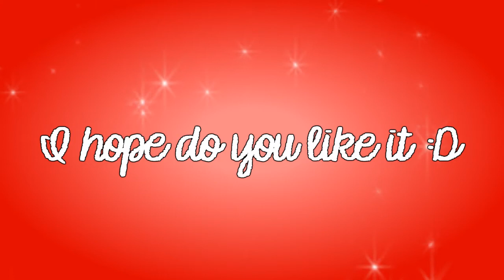☀ Gardaland ☞ Mammut on board ☀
* WARING: THIS VIDEO IS IN HD! *

:D Hello!
I'm always RedLovelyJenna ^^
The 2 of June (Republic Day), I went to Gardaland and I wanted to try to make a video of when I go on the mammut.
This attraction is my favorite and I recommend it if you go to Gardaland to do it: you will not regret! ;D
(Chiara-chan)